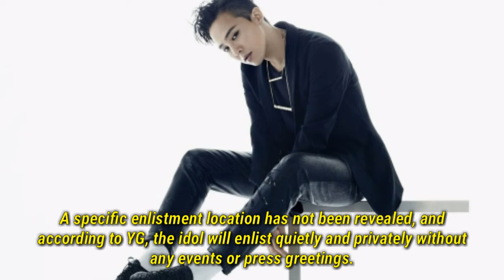YG confirms Big Bang's G-Dragon will enlist quietly on the 27th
YG Entertainment has issued an official statement regarding Big Bang leader G-Dragon's mandatory military enlistment.